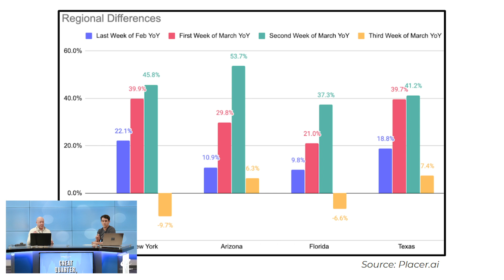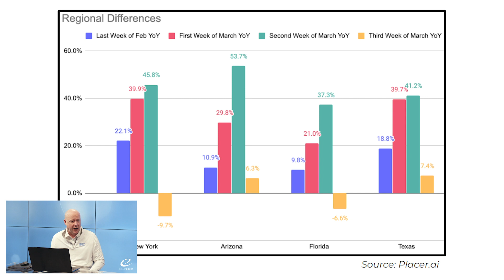Do trucking and logistics companies have enough cash right now? - Great Quarter, Guys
Kevin and Andrew discuss what transportation companies are doing in their scramble for cash flow, how carrier expectations for 2020 have changed, and how far freight volumes will fall before finding a floor.